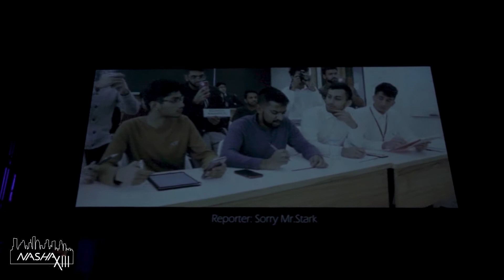Texas Talaash | UH Nasha 2020 | Front Row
Nasha: A Dance Showcase 2020
Houston, TX

Follow Us - @uhnasha